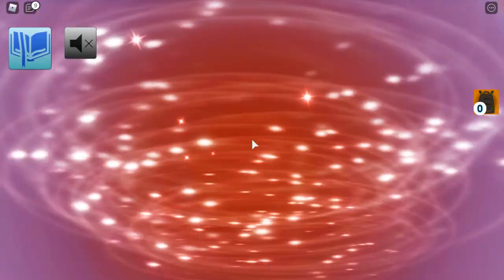How To Get ALL 8 Deep Space Creatures In Creature Tycoon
Thanks For All Of Your Guys Support :D

Thanks to Adele and CKolmos for my code :D